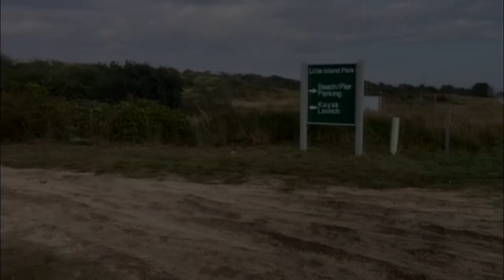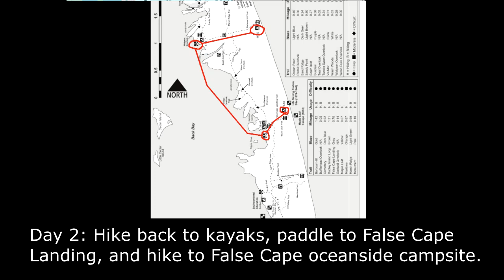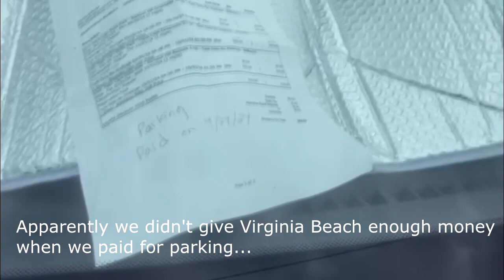Paddle Camping False Cape State Park, Virginia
This is a video to help people who are planning a paddle camping trip to False Cape State Park in Virginia.  The trip featured in this video was a 3-night trip departing from Little Island City Park, staying at Barbour Hill Oceanside Campsites, False Cape Oceanside Campsites, and Barbour Hill Bayside Campsites.